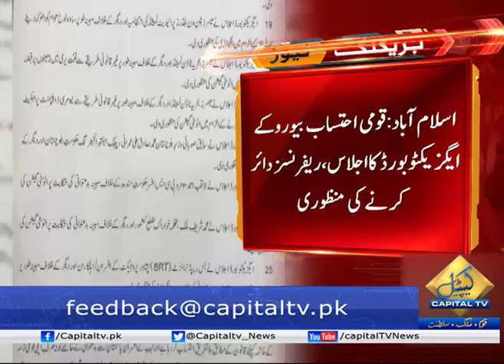CapitalTV: NAB To Initiate Inquiry Against Former Ministers Including Ishaq Dar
The National Accountability Bureau will initiate an inquiry against Ishaq Dar, Anusha Rehman and former chairman PTA Ismail Shah.
The inquiry was approved by the executive board of the NAB after a meeting on Friday. The meeting was chaired by NAB chairman Justice (retd) Javed Iqbal.
Ishaq Dar, Anusha Rehman faces the allegations of giving illegal contracts of 3G and 4G telecom services.Ismail Shah faces the charge of granting an illegal contract to NGMSA. For more details, watch the video